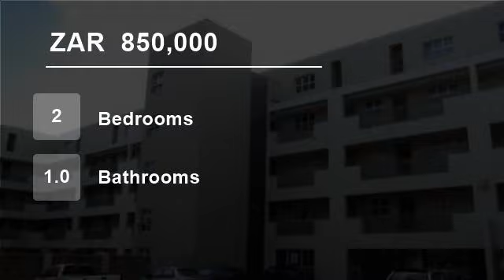2 Bedroom Flat For Sale in Westbrook, South Africa for ZAR 850,000...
The Boulevard - Nestled in the quiet village of Westbrook!Convenient location - about 5 minutes from King Shaka Airport, 16km from Umhlanga end 14km from Ballito.The complex is relatively new - finished in 2009 - and consists of modern 1, 2 and 3 bedroom apartments for secure and low stress living or holiday accommodation. Th...